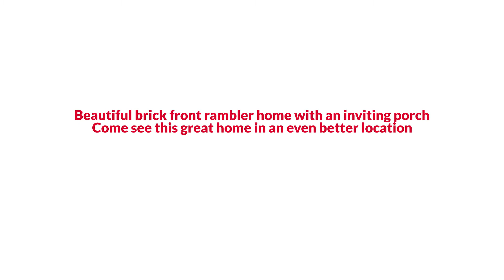Alexandria Colonial Style Home with Renovated Kitchen under $850K EmpowerHome Team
EmpowerHome Team Presents, Exclusive Home for Sale! 1211 W Braddock Road, Alexandria, VA 22302.

Beautiful brick front rambler home with an inviting porch. The beautiful home features 3 bedrooms and 1 full bathroom upstairs and a legal bedroom and a full bathroom in the lower level. The 3rd bedroom upstairs is a porch converted to a bedroom in the back. The kitchen is renovated. There is a studio in the backyard which was originally a garage. It has a bedroom and full bathroom. Great opportunity to live near DC/Del Ray/Old Towne Alexandria/Shirlington while having the ability to AirBNB your studio! Spacious backyard with a firepit and space for morning stroll or for kids/pets to run around. This one is a GEM in the heart of Alexandria! Spacious bedrooms, well kept lower level and a wide stairway to the attic which you can finish to add sq ft in the near future. Ample parking in the driveway and on the street. Newer Carrier HVAC, Water heater, sump pump and the hardwood floors gleam. Close to shops, restaurants/dining, grocery stores, INOVA Hospital, Del Ray, Old Town Alexandria, The Pentagon, Shirlington and Washington DC. Both Braddock and King Street Metro stations are about 1.7 miles from the home. Less than one mile off of 395. 1.4 miles from Del Ray. 1.8 miles from Shirlington, 2.6 miles from Old Town Alexandria, 3.6 miles from Ronald Reagan Airport. Come see this great home in an even better location!